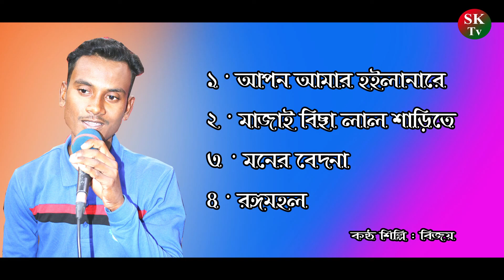Bangla best audio song by Bijoy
Bangla Audio Song
Artist : Bijoy